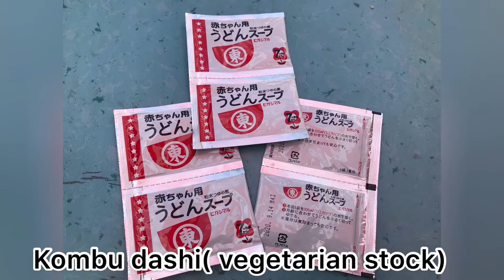Hikari food recipe| baby food| HIKARI 35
I want to share how i make my baby foods .